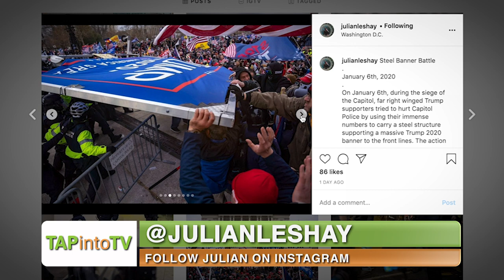Capitol Hill Insurrection Through the Eyes and Lens of Independent Photojournalist Julian Leshay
Julian Leshay, an independent photojournalist, spoke with Executive Producer Brian Brodeur about his experiences taking photos at the recent Capitol Hill riot on January 6. Leshay gives viewers his insight into the scenes he witnessed and the images he captured on that fateful day.

Leshay arrived in Washington, D.C. the day before, “to get the environment, to see what was happening,” he said. Like a lot of people, Leshay heard about the rally and protests that were being planned, coordinated with Congress’ confirmation of President-elect Joe Biden’s victory that day. Leshay explained that, “there were a few protests going on that night, so the tension was kind of rising.”

The next morning, Leshay woke up in the nation’s capital and went to President Trump’s rally at The Ellipse, right near the White House. Leshay described the rally by saying, “it was mobbed, people were getting there very early. It was very packed, with very few masks being worn.” Leshay said that at the rally, President Trump told the crowd to start heading towards the US Capitol building, but by time the crowd arrived, “there was already a rush of people at the Capitol gates, so I arrived a little late to the initial action at the Capitol.”

Leshay explained to Brodeur that he had several interactions with supporters of the president. Leshay had his camera, along with a press pass, on display. People in the crowd asked him who he was filming for and if he filmed for a company that was more politically left-leaning or one that was more right-leaning. Leshay describes the interactions he had as peaceful, but says that many other colleagues were harassed at the event.

When Leshay arrived at the US Capitol building, he noted that police barriers were set up. “There were already more gates than there normally would be, because they had a lot of barricades for inauguration coming up,” he explained. Leshay was on the more peaceful side of the building, but on the other side, “there were already flashbangs and mace being sprayed”, according to Leshay. He made his way up to a better vantage point, so he could better see what was happening behind the broken barricades. At that point, Trump supporters from the rally were at the front steps of the building, having a standoff with Capitol police, according to Leshay.

Leshay captured a chilling image of a rioter attacking a policeman. “What I witnessed is that this man grabbed a police officer, wrestled with him, struggled with him, went directly for his face mask and respirator,” he said. Another image shows a large Trump sign in a metal frame on wheels being picked up by rioters and used against police officers at the scene. “I don't know where it came from, but I saw it probably 100 feet off in the crowd, being crowd surfed, all the way to the front of the barricade,” Leshay said.

Leshay tells Brodeur that “capturing those kinds of raw emotion, split second moments is the reason why I do love documenting and being a photojournalist,” he said. “It can really tell the full story some of the time.” Leshay plans to return to D.C. to document Inauguration Day; the photos taken will be featured on his Instagram page.

To learn more about Julian Leshay and his photojournalism work, visit his